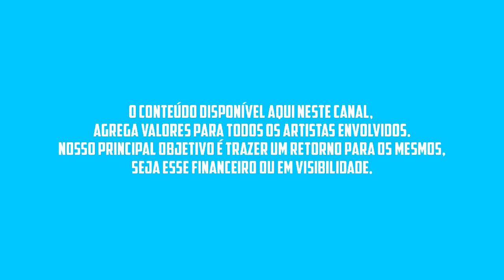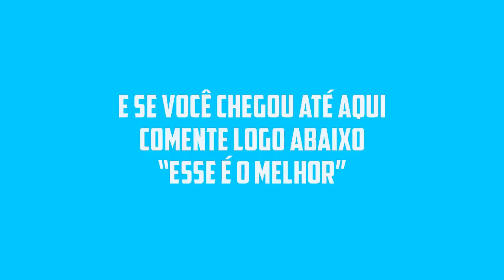ROMEU - PRA PAREDÃO 2022 - REPERTÓRIO NOVO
100% ABUSADO
A BARONESA
A JAPA
A MANDRAKA
ACÁCIO
ADAILTON SAMPAIO
ALDAIR PLAYBOY
ALECIO FARRA
ALMA GEMEA
ALMA GÊMEA
ALVEJANTE
AMADO EDILSON
ANDERSON PORTO
ANDRÉ VIANA
ARROCHA 2022
AS MELHORES DE 2022
AS PODEROSAS
BAIANO MOTA
BALÕES DA PISADINHA
BANDA A FAVORITA
BANDA ENCANTUS
BANDA GRAFITH
BANDA REMELA DE GATO
BANDA TORPEDO
BARONESA
BETO BOTHO
BIU DO PISEIRO
BONDE DO BRASIL
BONDE DO GATO PRETO
BONDE DO SERROTE
BONDE DO VÉI
BOTECO DAS AMIGAS
BOTECO DAS AMIGAS 2022
BRIOLA SALES
CABEÇA BRANCA
CABRAL
CABRAL 2022
CABRAL O REI DA SERESTA
CACHORRÃO DO BREGA
CANINANA
CANINANA DO FORRO
CARDOSO
CARLINHOS CAIÇARA
CD NOVO 2022
CEIAN MUNIZ
CIDO DOS TECLADOS 2022
CLAUDIO NEY E JULIANA
CLECINHA DO ARROCHA
CONDE DO FORRÓ
DANIELZINHO
DANIEZE SANTIAGO
DEO SERESTEIRO
DJ MARCILIO
DU BOLADÃO
DUDU ROCHA
DUQUINHA
DUQUINHA E ZEZO
EDISON RIBEIRO
EDISON RIBEIRO 2022
EDIVANILSON PAIXÃO
EDMILSON BATISTA
EDSON RIBEIRO
EDSON VIEIRA
EDY E NATHAN
EDYR VAQUEIRO
ELIAS MONKBEL
ENCANTUS 2022
ESCOCÊS
FLAVINHO
FLÁVIO PIZADA QUENTE
FORRO DO HF 2022
FORRÓ DO BOTA BOTA
FORRÓ DO HF
FORRÓ DO MUÍDO
FORRÓ NOVO 2022
FORRÓ QUENTÃO
GABRIEL O PRÍNCIPE
GALICIA
GENINHO BATALHA 2022
GERO LIMA
GERO LIMA 2022
GRUPO JJ
GUSTAVO LIMA 2022
GUTO LIMA 2022
HENRIQUE E JULIANO
HENRY FREITAS 2022
HIGHLANDER
IGOR GUERRA 2022
JAIRINHO
JAPINHA CONDE DO FORRÓ
JAPÃOZINHO 2022
JARLY ALMEIDA
JARLY ALMEIDA 2022
JEFF COSTA 2022
JHEOVANE 2022
JHEOVANE O ASTRO DA SERESTA
JOILSON 2022
JONAS ESTICADO
JP O PRÍNCIPE
JUNIOR VIANA 2022
KABRAL 2022
KABRAL O REI DA SERESTA
KEVI JONNY
KLESSINHA
KLESSINHA 2022
KLESSINHA A BARONESA
KLESSINHA DA SERESTA
LAIRTON 2022
LAMBASAIA
LANA MARA
LANINHA SHOW
LARISSA EMILLY
LARISSA GOMES 2022
LIENE SHOW
LIENE SHOW 2022
LUAN ANDRADE 2022
LUCIANO LINS
LUCIANO LINS 2022
LÉO SANTANA
MALU
MANIM VAQUEIRO
MARA PAVANELLY
MARA PAVANELLY 2022
MARCELO E RAYANE
MARIA CLARA
MARILIA MENDONÇA
MARLUS VIANA
MARRY - ARROCHA
MASTRUZ COM LEITE 2022
MC DANI 2022
MC DANNY 2022
MC DANNY CD
MC DANNY CD 2022
MC DANNY COMPLETO
MC DANY
MC N10 2022
MC ROGERINHO
MC ROGERINHO 2022
MC WS 2022
MESA DE BAR
MESA DE BAR 2022
MIRELLA E LENNO
PEDRO VALENTE
MURILO HUFF
NADSON O FERINHA
NATTAN
NEHON NOVO 2022
NENHO 2022
NENHO NOVO
NIVALDO MARQUES
JONAS ESTICADO
LEO SANTANA
MANO WALTER
WESLEY SAFADÃO
XAND AVIÃO
NÊGO JHÁ
O CRUSH
O ESCOCÊS
O MAGGO 2022
O MANDRAKE 2022
O POETA 2022
O REI DA CACIMBINHA 2022
O'POETA 2022
OS CORINGAS
OS MENINOS DE BARÃO
OZ KORINGAZ
PAGODART
PAIXÃO DI VAQUEIRO
PANCADEIXXON 2022
PAPAZONI 2022
PAULO SAMPAIO
PEDRINHO PISADINHA
PEDRO VALENTE
PISADA BREGÃ 2022
PISADA DE BARÃO 2022
O POETA 2022
JONAS ESTICADO
LEO SANTANA
MANO WALTER
WESLEY SAFADÃO
XAND AVIAO
PRISCILA SENNA
RAFAELA SANTOS 2022
RAFAELLA SANTOS
RAI FERREIRA PAGODÃO
RAINHAS DA FARRA 2022
RANEYCHAS 2022
REI DA CACIMBINHA 2022
REMELA DE GATO 2022
WESLEY SAFADÃO
JONAS ESTICADO
LÉO SANTANA
MANO WALTER
RAI SAIA RODADA
WESLEY SAFADAO
XAND AVIAO
RIAN LUCAS 2022
ROGERINHO 2022
ROGERIO SOM
ROGÉRIO SOM
SELEÇÃO DE FORRÓ 2022
SEM RETOQUE
SERESTA 2022
SERESTA DA KLESSINHA
SEU MAXIXE
SEU MAXIXE 2022
SOLANGE ALMEIDA 2022
TOCA DO VALE 2022
TONY BALDOCK
TOP SERTANEJO
TOQUE DEZ
TOQUE DEZ 2022
TURMA DA TIBATINHA 2022
TURMA DO CANGACEIRO 2022
UNHA PINTADA 2022
VAQUEJADA 2022
VICTOR SENNA
VITOR FERNANDES
WALLAS ARRAIS 2022
WELITON O GORDINHO 2022
WESLEY SAFADÃO 2022
XAND AVIOES 2022
YURI PRESSÃO 2022
ZE DA VEA 2022
ZEZO 2022
ZEZO AS MELHORES
ZEZO E DUQUINHA
ZEZO E DUQUINHA A LIVE
ZEZÉ JÚNIOR
ZÉ DA VEA
ZÉ MALHADA
ZÉ VAQUEIRO
​D'ALCÂNTARA E BANDA MONTAGEM
​EDSON VIEIRA
​IGUINHO E LULINHA
​LARISSA GOMES
​VICTOR MEIRA​